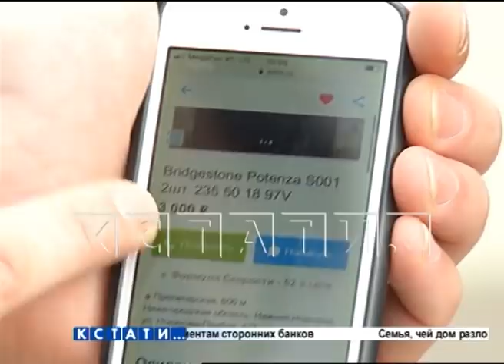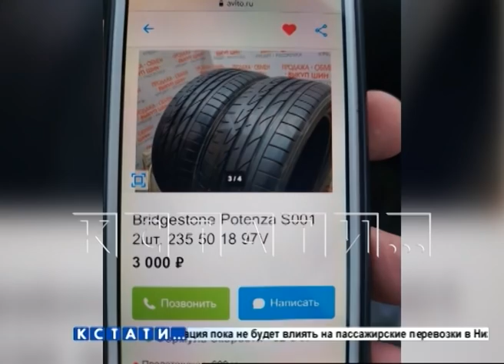«Лысые» покрышки превращают в «почти новые» и продают ничего не подозревающим покупателям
Покрышки, использовать которые опасно для жизни, продают в нижегородских магазинах. Появились крупные шинные центры, где очень дешево продают - "почти новые" покрышки. Как их делают - берут старую «лысую» покрышку и прорезают протектор. Обычный, среднестатистический невнимательный водитель - ничего не поймет. Хорошо, если потом - на шиномонтаже, например, ему раскроют глаза. И с широко раскрытыми глазами водители идут разбираться в этот шинный центр.